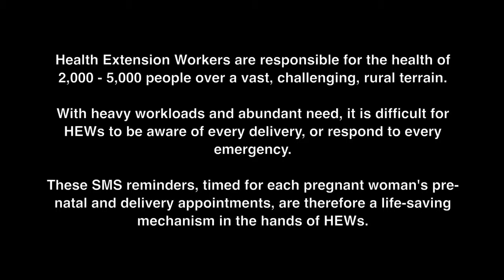HEW Phones Save Lives - Abiot